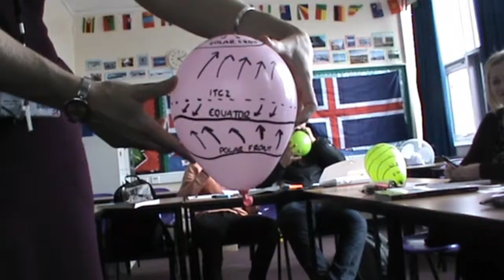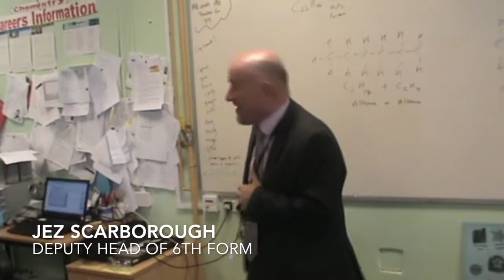Sixth Form Promo